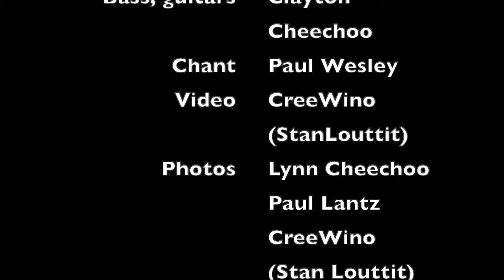The Only Thing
Original music from Lynn and Clayton Cheechoo, performing and recording artists from Moose Cree First Nation, Moose Factory, Ontario, Canada.

Video production/editing by CreeWino.  All original photos and scenery from the Moose Factory, Moosonee and Moose River area.  Photos by Lynne and Clayton Cheechoo, CreeWino, Annie Mattinas Paul Mcleod and Paul Lantz.  Artwork by Melanie Light and portrait painting of Elders James and Daisy Cheechoo by Violet Chum.

Cree culture, history, spirituality and traditions were passed down to us by our parents, grandparents, uncles, aunts and Elders.  Many are no longer with us and only in pictures.  But we remember them and keep our family histories alive by honouring them.